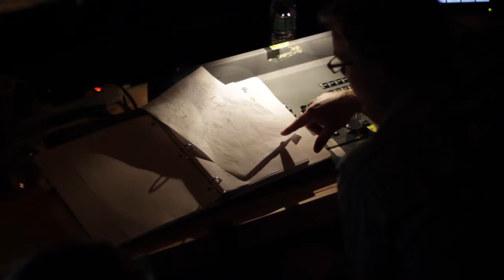Temporal Powers at the Mint Theater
Temporal Powers by Teresa Deevy runs at the Mint Theater in New York through October 2nd, 2011.  Take a peek backstage in this video by Joshua Johnson.